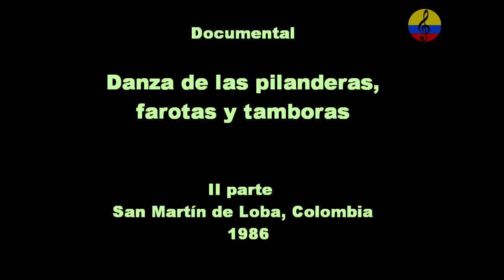Danza de las pilanderas, farotas y tamboras, II parte, San Martín de Loba, Bolívar, 1986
Visita a San Martín de Loba, Bolívar, en busca de las pilanderas, farotas y tamboras, que son los bailes que interpretan los hombres travestidos para satirizar las actividades diarias que hace la mujer. Las pilanderas es una danza teatro que representa las labores femeninas en el hogar, que empieza cada 20 de enero a las doce de la noche para anunciar que el carnaval ya viene. Días más tarde, empieza la danza de las farotas, en la cual se imita a las mujeres indígenas que se rendían ante los españoles por los objetos que traían, por esa razón se cree que esta tradición llega de la Conquista. Para el mes de noviembre, los niños se preparan para aprender el baile de la tambora en la Escuela de Tradición Oral y Bailes Cantados de San Martín. Para finalizar, se explica que el porro y la cumbia tienen origen en estos tres bailes..